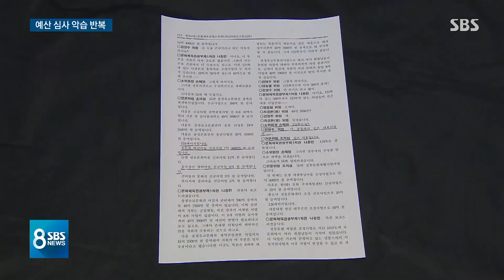심사한 예산 "뭔지 기억 안 난다"는 의원…낭비되는 혈세 / SBS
내년도 예산안에 원래 정부가 처음 짰던 예산안에도 없던 정체불명의 항목들이 잔뜩 들어갔다고 저희가 지난 주말 짚어 드렸었는데 하나하나 더 따져봤더니 이해가 잘 가지 않은 예산들이 꽤 있었습니다.

도대체 어떤 이유로 들어가게 된 건지 심사한 국회의원에게 이호건 기자가 물어봤습니다.